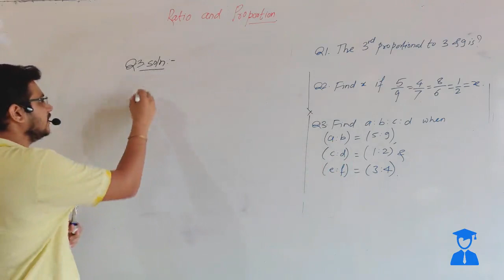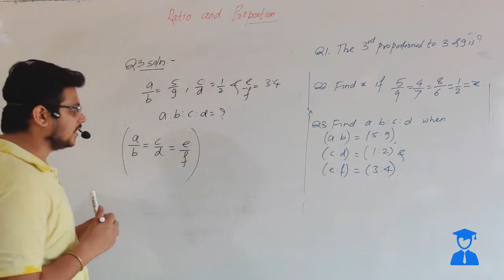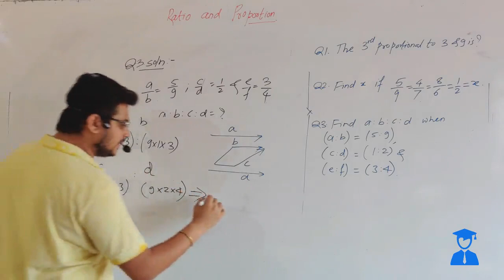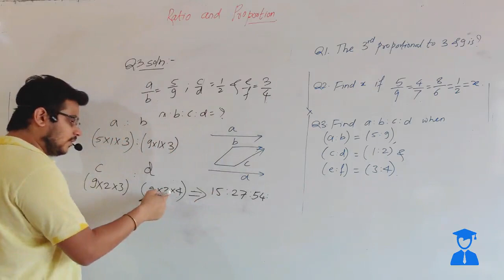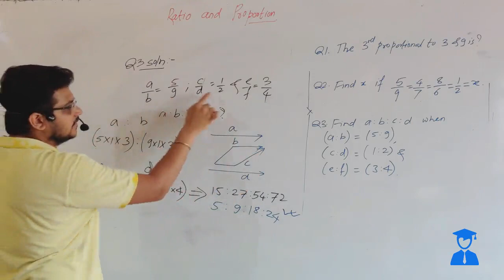Ratio and Proportion | Solved example on Ratio and Proportion | Ratio and Proportion part 3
This video is an introduction to the concepts of ratio and proportion in mathematics. It covers the basics of what ratios and proportions are, and how to solve problems using them. The video includes real-world examples and scenarios to help viewers understand how these concepts can be applied in everyday life. The target audience is students preparing for competitive exams, such as aptitude tests and entrance exams, as well as anyone who wants to improve their understanding of these fundamental concepts in mathematics. The video also includes solved examples and practice questions to help viewers develop their problem-solving skills